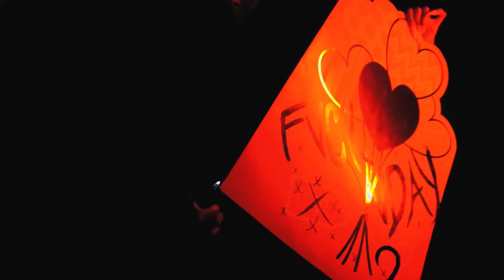💔FVCK VDAY💔 • 2.13.21.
Food • Mimosas • Muzik • Lashes • Mixer
Hosted by @_rocdamug & @not_jax
BTS 📸: @bos5carlo
Confirmed Vendors: @candi_sweets9902 @luckybox_accessories @theloftat84 @davhynephitt @4play.lingerie @outwaisted @drinkprettyy